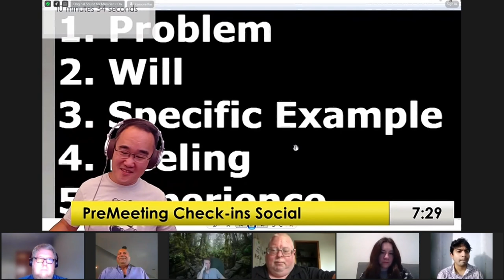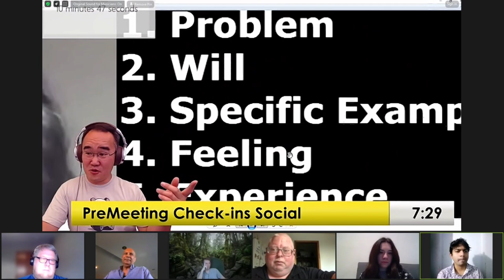The feelings time travel trap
Excerpt from 8/31/23 Context blind Fragmentation and the 3 THOUGHT disorders 2h17m

Visceral Gravitas Community zoom group 8/31/23 excerpt

transcript:
falling into the double bind
what's the trap?
you fall into the trigger
you try to reverse history, essentially
you have a feeling
you make a judgment about it right
you're resentful you don't deserve it
then you reverse engineer the trigger
what was this specific occurrence
or the person who abused you tells you
so you don't, it's not like
so the trigger is three
and then you fall into the double bind
you don't spot the illogic or whatever the smoke and mirror is a context mix up
so then you try to will yourself a way out
chasing approval or trying to dump it on the person that abused you
but it's not the pain
it's the story
it's the wrapping paper
the language of agency that caught you in the double bind
you're devoicing
devoice you and put a story on you
that's a trap double bind trap and then you just get
you're wasting all your energy on a on a lie
on a half truth on something that's missing
and when you do that you end up with toxic shame
you identify yourself as a problem
because only thing that's a common denominator is I suck
I can't get through the double mind
what's the Trap?
you fall into the trigger you try to reverse history essentially
you try to reverse history
you're resentful you try to reverse history
you don't deserve it